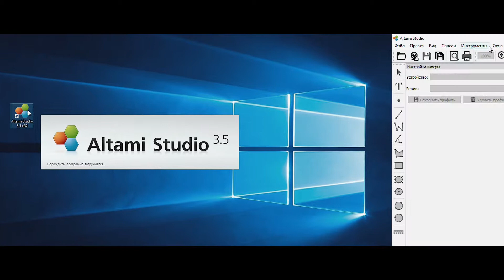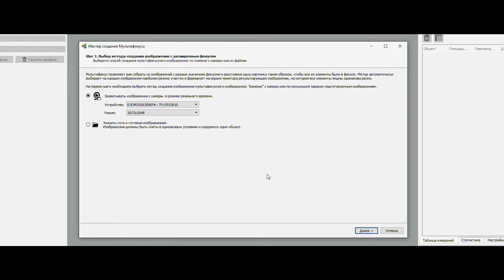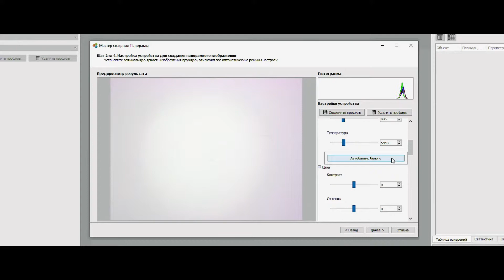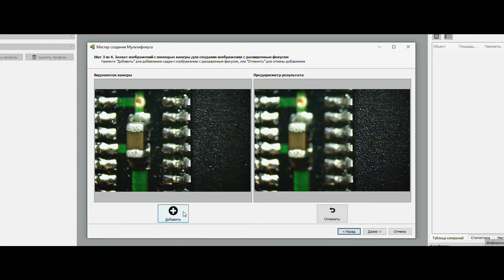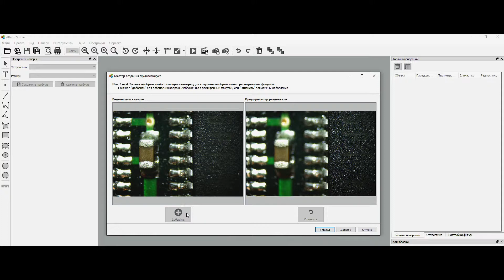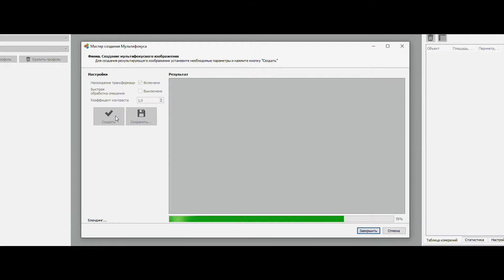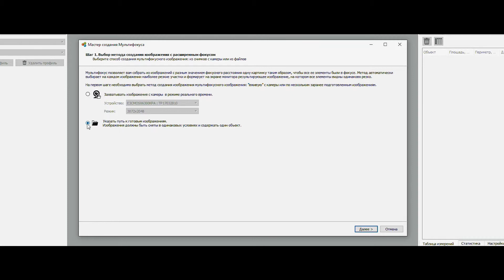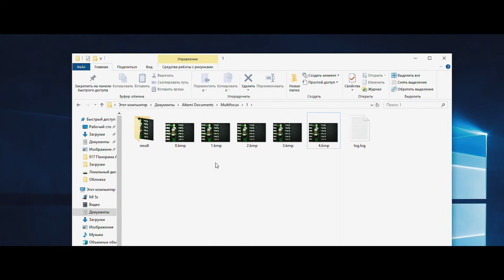Altami Studio. Инструмент "Мультифокус"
Инструмент “Мультифокус” объединяет несколько фотографий с разной глубиной резкости в одно, тем самым создавая изображение в котором все элементы находятся в фокусе.